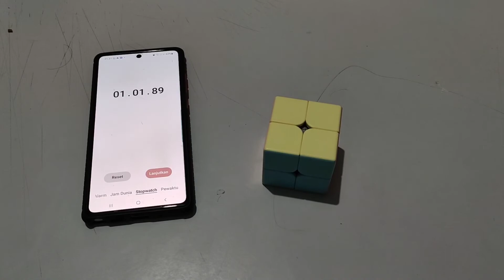Cuma belajar Rubik 2X2